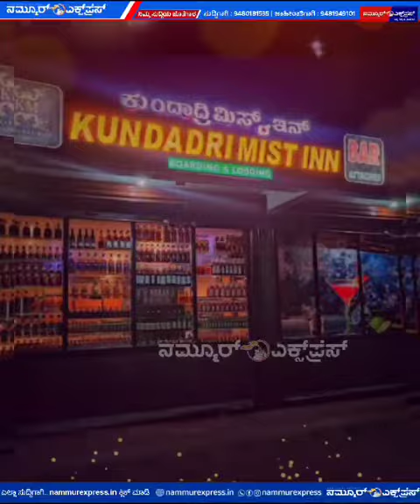ಪ್ರಕೃತಿಯ ಮಡಿಲಿನಲ್ಲಿ ಹೊಸ ವರ್ಷದ ಸಂಭ್ರಮ - Celebrate New Year in the lap of nature Kundadri Mist in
ಪ್ರಕೃತಿಯ ಮಡಿಲಿನಲ್ಲಿ ಹೊಸ ವರ್ಷದ ಸಂಭ್ರಮ
- ಕುಂದಾದ್ರಿ ಮಿಸ್ಟ್ ಇನ್ : ನ್ಯೂ ಇಯರ್-2024
- ನೀವೂ ಬನ್ನಿ... ಹೊಸ ವರ್ಷ ಆಚರಿಸಿ..!

ಹೊಸ ವರ್ಷದ ಸಂಭ್ರಮಕ್ಕೆ ಇದೀಗ ದಿನಗಣನೆ ಆರಂಭವಾಗಿದೆ. ಇದೀಗ ತೀರ್ಥಹಳ್ಳಿಯ ಪ್ರಸಿದ್ಧ ಪ್ರವಾಸಿ ತಾಣ ಕುಂದಾದ್ರಿ ಸಮೀಪದ ಕುಂದಾದ್ರಿ ಮಿಸ್ಟ್ ಇನ್ ಅಲ್ಲಿ ಹೊಸ ವರ್ಷದ ಆಚರಣೆ ನಡೆಯಲಿದ್ದು ಆಸಕ್ತರು ಭಾಗವಹಿಸಬಹುದು.

ಡ್ರಿಂಕ್ಸ್/ಫುಡ್/ಎಂಟರ್ಟೈನ್ಮೆಂಟ್ ಜೊತೆಗೆ ಪ್ರಸಿದ್ಧ ಹಾಡುಗಾರರು, ಡಿಜೆ ಪ್ಲೇಯರ್ ಜೊತೆ ಹೊಸ ವರ್ಷದ ಸಂಭ್ರಮ ಅನುಭವಿಸಬಹುದಾಗಿದೆ.

ಖ್ಯಾತ ಡಿಜೆ ಕೆಲ್ವಿನ್ ಜೋಷ್ ಜತೆ ಖ್ಯಾತ ಹಾಡುಗಾರರಾದ ವಿನಯ್, ನಿಧಿ ಸುರೇಶ್ ನ್ಯೂ ಇಯರ್ ವಿಶೇಷ ಸಾಂಗ್ ಮನರಂಜನೆ ನೀಡಲಿದೆ.

ಸೌಲಭ್ಯಗಳು ಲಭ್ಯವಿದೆ
1. ಲಾಡ್ಜ್ ಹಾಗೂ ಬೋರ್ಡಿಂಗ್ ಸೌಲಭ್ಯ ಇದೆ
2. ಅಗತ್ಯ ಇದ್ದರೆ ಕ್ಯಾಬ್ ಸೌಲಭ್ಯ ನೀಡಲಾಗುವುದು

ನಿಮಗಾಗಿ ಕಾದಿದೆ...! ಹೊಸ ವರ್ಷ
ಈಗಲೇ ಬುಕ್ ಮಾಡಿ..

ದಿನಾಂಕ: ಡಿ.31 ಭಾನುವಾರ
ಸಮಯ: ಸಂಜೆ 7ರಿಂದ ರಾತ್ರಿ 12:30

1999 ರೂ - Per 1 Person (Silver Entry)
4999 ರೂ - per 3 persons (Gold Entry)
7999 ರೂ - per 5 person (Daimond Entry)
15,999 ರೂ - per 10 persons ( Platinum Entry)

ತಮ್ಮೆಲ್ಲರಿಗೂ ಸುಸ್ವಾಗತ, ಬುಕ್ಕಿಂಗ್ ತಕ್ಷಣ ಮಾಡಿರಿ

ಸ್ಥಳ: ಕುಂದಾದ್ರಿ ಮಿಸ್ಟ್ ಇನ್, ಕೆಂದಾಳಬೈಲು, ಕುಂದಾದ್ರಿ ಸಮೀಪ, ತೀರ್ಥಹಳ್ಳಿ ತಾಲ್ಲೂಕು ಶಿವಮೊಗ್ಗ ಜಿಲ್ಲೆ

ನಮ್ಮೂರ್ ಎಕ್ಸ್ ಪ್ರೆಸ್ ಮಾಧ್ಯಮದ ನ್ಯೂಸ್ ಪಡೆಯುವುದು ಈಗ ಸುಲಭ

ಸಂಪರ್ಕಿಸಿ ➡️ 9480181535